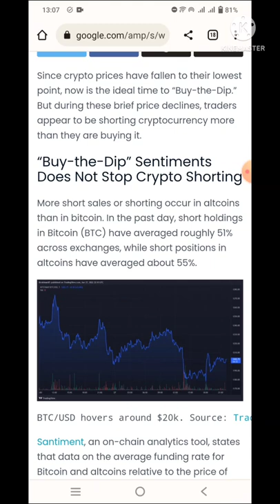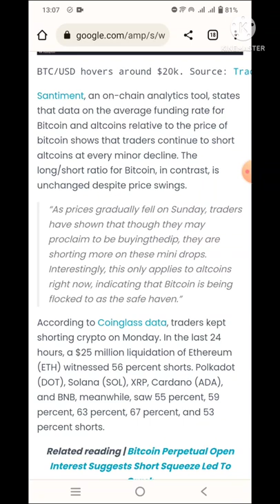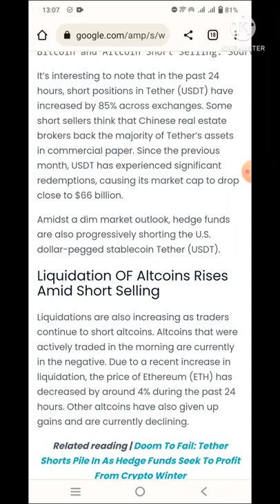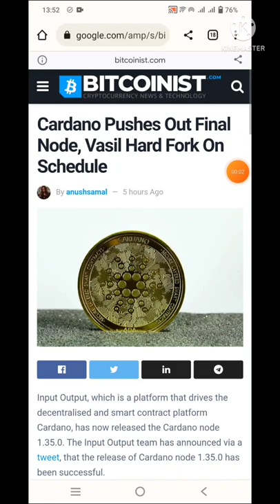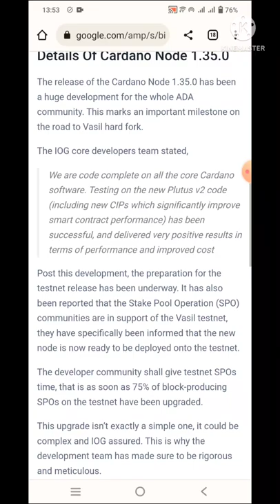CRYPTO NEWS !!! BUY THE DIP ??? BITCOIN = COMMODITY ??? UPDATE CARDANO VASIL HARD FORK !!!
Link berita 22 Juni mengenai penundaan Vasil Hard Fork :
detik 00.20

cryptonews, crypto Indonesia, crypto hari ini